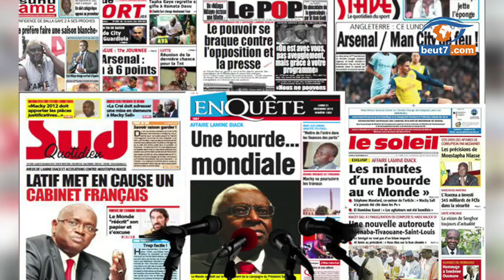Accusée d'avoir aidé Adji Sarr, Me Dior Diagne dément et annonce une plainte...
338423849